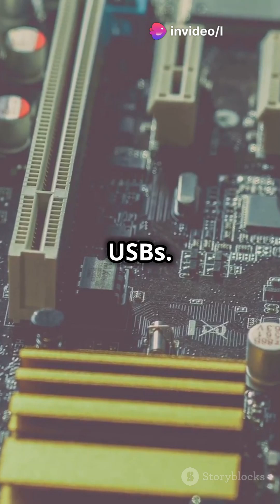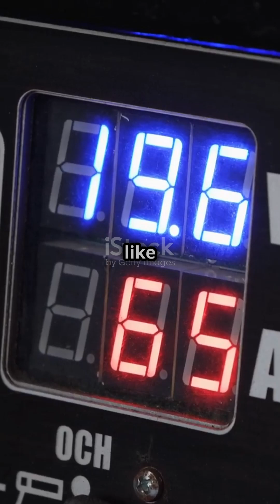Everything You Need to Know About Computer Components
Unlock the mysteries of your computer with our comprehensive guide to PC components! In this detailed video, we break down everything from the CPU, motherboard, and RAM to the GPU, storage options, and power supply. Discover how each part functions and interacts to enhance your device's performance, whether you're building a new PC or upgrading your existing one. We also tackle common questions about SSD vs. HDD, RAM upgrades, and cooling systems.

Join us for engaging illustrations, expert insights, and hands-on demonstrations that make understanding computer components easy and fun.

OUTLINE:

00:00:00 Everything You Need to Know About Computer Components: A Detailed Guide to Your PC's Internal Parts